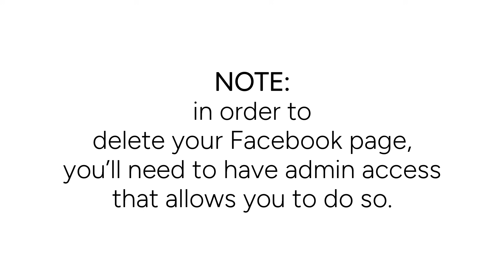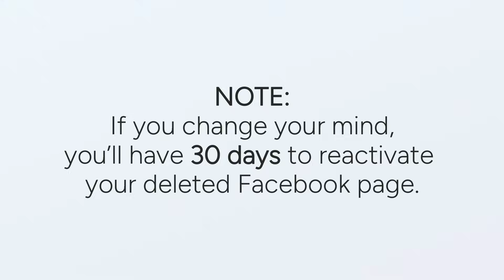How to Delete a Facebook Page in 2026 (Full Guide)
Closed up your business or just no longer want to use an old Facebook page? We’re here to help. Watch this video to learn how to delete a Facebook page.

Note that in order to delete your Facebook page, you’ll need to have admin access that allows you to do so.

To delete your Facebook page, open your preferred browser and go to Facebook.com. Log into your account if you have not already. Click your profile icon in the top right corner, then switch to the page you want to delete. Click your page name in the top left corner. Then select Settings. In the menu on the left, scroll down and click Access & Control. Then choose if you want to deactivate, unpublish, or permanently delete your page. Then click Continue. Read the information and options presented. Then click Continue. Enter your Facebook password, then click Continue. To confirm, click Delete Page. Your deletion request will then be submitted. If you change your mind, you’ll have 30 days to reactivate your deleted Facebook page.